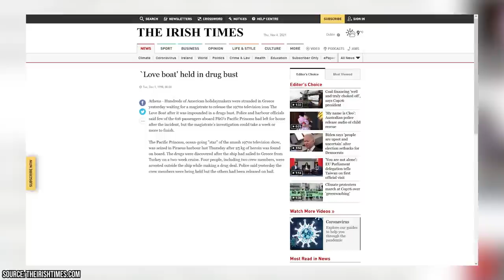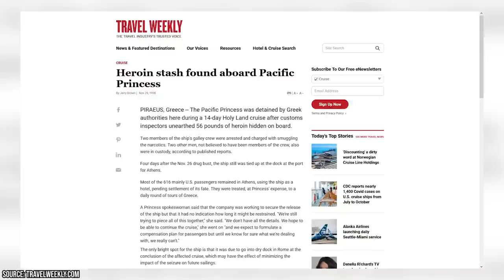You Won’t Believe What Happened to the Love Boat Cruise Ships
The Love Boat was a hit show that began airing in 1977. The show revolved around its titular boat, which was a cruise ship. In addition to being incredibly popular, many experts credit the show with causing cruise ships to become more popular than ever before. A big part of what made the show so appealing was the real-life vessel that was used as the main backdrop for the show’s titular ship.

00:00 - Intro
00:27 - Body
06:45 - Outro

The main vessel that was used as a backdrop for the titular Love Boat on the successful series was a real-life cruise ship by the name of the Pacific Princess. The vessel had originally been built in 1971 when it was named the Sea Venture. It was sold to Princess Cruises in 1975, and they renamed it to its more iconic name. The ship later began its tenure as the main backdrop for the titular Love Boat.

In addition to the Pacific Princess, there were six other vessels that were used as backdrops for the titular Love Boat over the course of the show’s original production run. These other ships were all members of the same Princess fleet, with the one being used the second most often being named the Island Princess. Both the Pacific Princess and the Island Princess have since been dismantled for scrap metal and parts. However, they had a long and interesting journey getting to that point after The Love Boat came to an end. Join Facts Verse as we take a look at the unbelievable story of what happened to the Love Boat cruise ships.